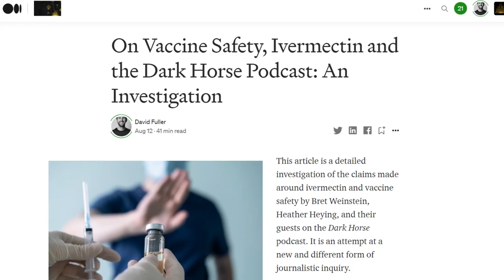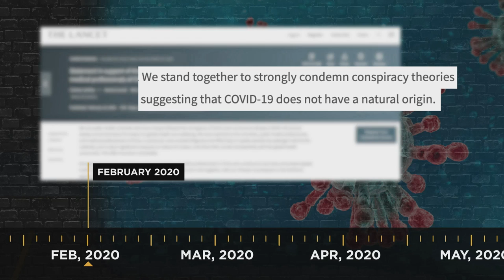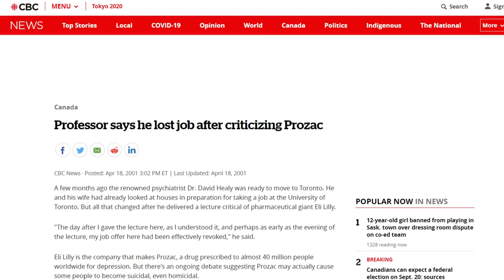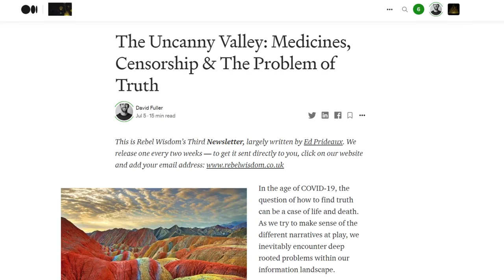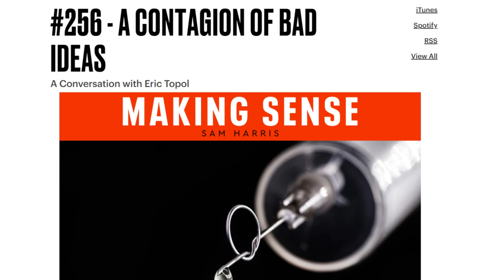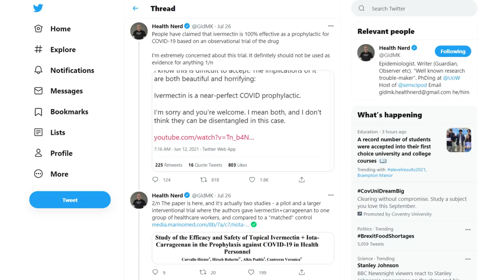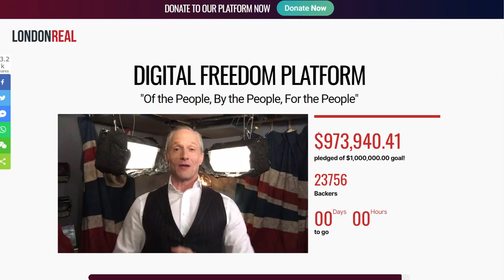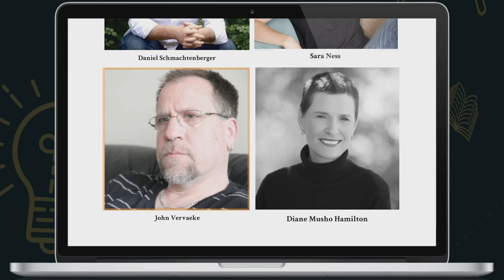Vaccines & Dark Horse, an Investigation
Over the last few weeks, Rebel Wisdom has been investigating the claims of vaccine dangers made by Bret Weinstein and Heather Heying and their guests on the Dark Horse podcast. This has not been an easy process given Bret and Heather are former interviewees and friends.

But the stakes could not be higher, and this issue shows up all of the problems of Sensemaking, and finding truth.

At the same time as this film is being released, David Fuller has written a piece for Areo magazine looking at the context and the sensemaking challenges involved

We have also released a longer, exhaustive investigation of the evidence on our Rebel Wisdom Medium

And an interview with Iona Italia, the editor of Areo magazine, about the editorial process and the difficulty of balancing public and private when criticising friends

We will be hosting a Q&A dialogue about the investigation in our Digital Campfire on Wednesday 18th August. Please come along if you are a Rebel Wisdom member, or consider joining (Explorers & Sensemakers invited)

We have also created a simple form for non members to submit questions if you wish, and we will address as many as possible during the Q&A

We are running our highly regarded Sensemaking course again in October, check it out